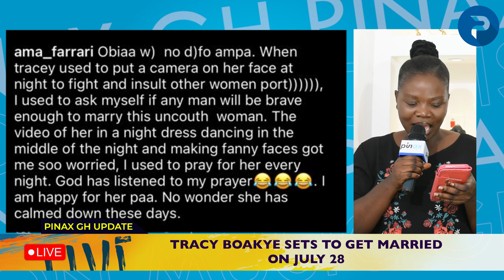Marriage Alert, Tracey Boakye upcoming wedding to Dr Kwame Oteng hits Airwaves..